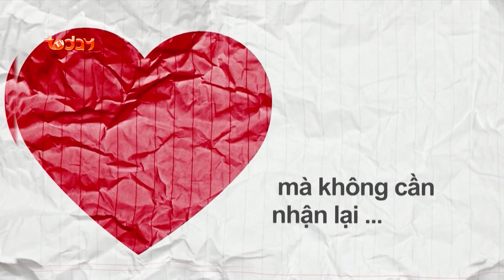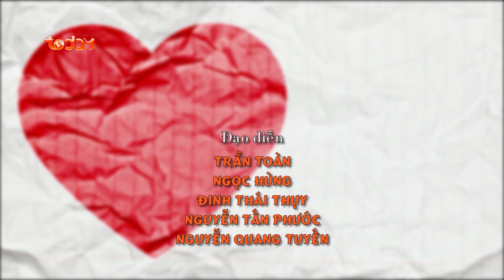Phim Việt Nam Hài Hước - 365 Ngày Để Yêu Tập 117 - Anh Vũ, Lan Phương, Thu Trang, Tiến Luật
► Xem trọn bộ 365 Ngày Để Yêu - Phim Việt Nam hài hước tại
Diễn viên: : Anh Vũ, Lan Phương, Thanh Tú, Thanh Duy, Thu Trang, Hoàng Mập, Ôn Bích Hằng, Minh Tuyền, Tiến Luật, Phi Phụng, Minh Dũng, Đăng Như, ...
Nội dung phim: Xoay quanh câu chuyện tình yêu bất đắt dĩ nhưng rất cảm động và hài hước của Hùng và Mai. Hùng là chàng trai thông minh - Giám đốc một công ty truyền thông. Còn Mai là một nữ biên tập xinh đẹp, chân ướt chân ráo từ quê lên thành phố và được sự giúp đỡ của Long - anh họ Mai, cô được nhận vào làm việc tại công ty.